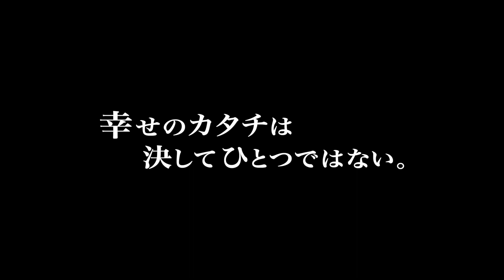『ライアの祈り』予告編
明るく姉御肌だが恋や人生に臆病になっている主人公・桃子が、縄文時代への情熱に燃える誠実で不器用な研究者・クマゴロウこと佐久間五朗に出会ったことから、自身の幸せの形を見出して一歩踏み出していく姿を描く感動作。鈴木杏樹、宇梶剛士、武田梨奈ら出演。
2015年5月30日（土）より青森全県先行公開後、6月13日（土）より有楽町スバル座他全国公開